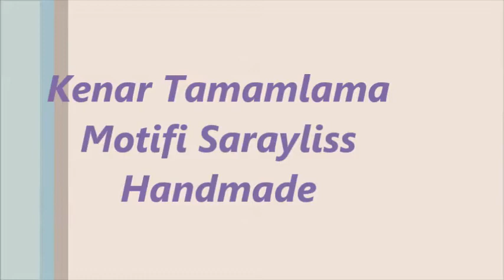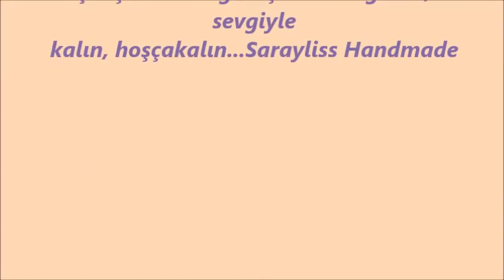Battaniye Yarım Kenar Motifi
Merhaba

Motif örgülerde kenarlarda kalan baklava dilimi boşluklar için kenar tamamlama motifi çalışması, çok işinize yarayacak, iyi seyirler dilerim...Sarayliss Handmade

Kanalımın ana sayfasında sağ üst köşede Facebook, instagram sembolleri ile sayfama erişim sağlayabilir, daha detaylı fotolar ve modeller görebilir, sipariş verebilirsiniz. Videodaki modellerin yapımı sırasında kullanılan tığ şiş ve ip markaları verilmiştir.Videolarımı sesli izlemenizi tavsiye ederim. Sarayliss Handmade